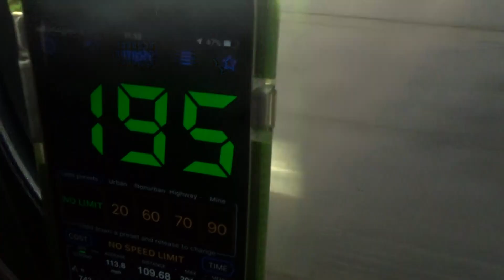Traveling home from Basel on the TGV Lyria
Well, I haven't uploaded in ages. So to keep you guys quenched for the time being. I have uploaded a short clip I recorded on my train journey home from Basel. Hitting almost 200mph on a TGV Lyira.